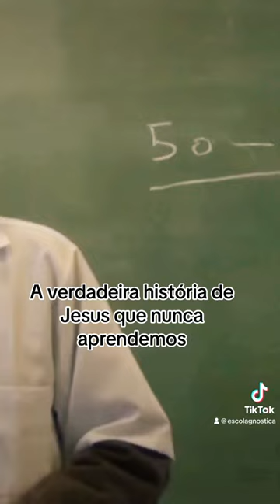A Verdadeira História de Jesus Que Nunca Aprendemos